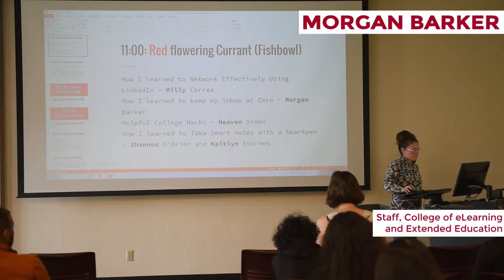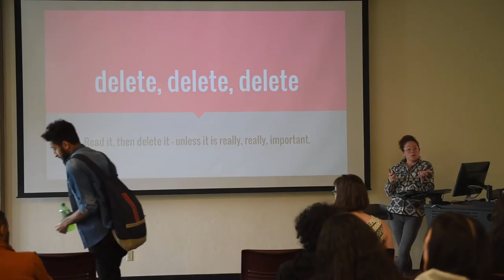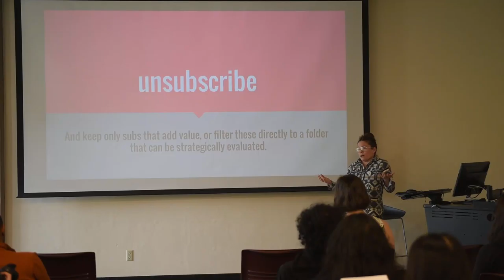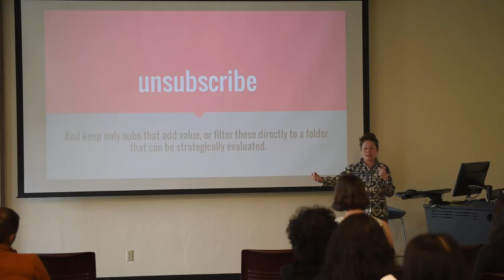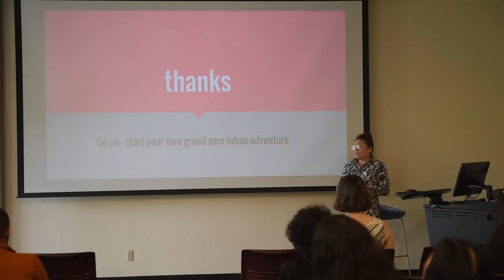How I Learned to Keep My Inbox at Zero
Morgan Barker and Humboldt State University Library unConference 2016 presents: How I Learned to Keep My Inbox at Zero. This presentation includes tactics to keep your email inbox at zero--for good.